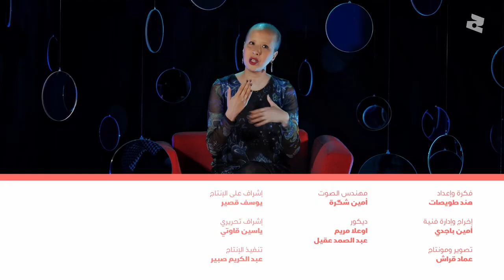سر الايجابية والتفاؤل ديالي رغم السرطان 🦀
حواري مع Jooj Media : لمرايا